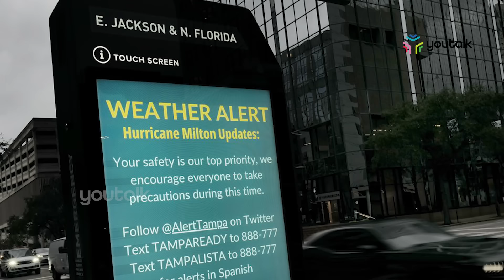മരണ ഭയത്താൽ ഓടുന്ന ജനം.. ലോക ശക്തിയായ രാജ്യം തരിപ്പണമാകുന്ന കാഴ്ച്ച | florida | us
അമേരിക്കയിലെ ഏറ്റവും സുന്ദരവും മനോഹരവുമായ ഒരു സംസ്ഥാനമാണ് ഫ്ലോറിഡ. വിശാലമായ കടൽ തീരവും ബീച്ചുകളും എല്ലാം ഉൾപ്പെട്ട മനോഹര പ്രദേശമാണിത്. ഇവിടെ ജീവിക്കുന്ന മനുഷ്യർ ഭാഗ്യം ചെയ്തവരായിട്ടാണ് കണക്കാക്കപ്പെടുന്നത്.അമേരിക്കയിൽ ഏറ്റവും നല്ല കാലാവസ്ഥയും മനോഹര ഭൂപ്രകൃതിയും ഉയർന്ന വിലയുള്ള വാസ സ്ഥലങ്ങളാണ്. എന്നാൽ ഇപ്പോൾ ഈ പ്രദേശത്തെ മനുഷ്യർ മരണഭയത്താൽ ഓടി നടക്കുകയാണ്.